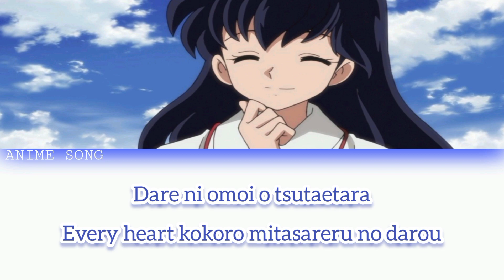Every Heart - Minna no Kimochi | Inuyasha ED 4 | BoA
Song: Every Heart - Minna no Kimochi
Artist: BoA
Anime: Inuyasha (犬夜叉)
Theme type: Ending 4

I'll remove it from my channel as fast as I can.